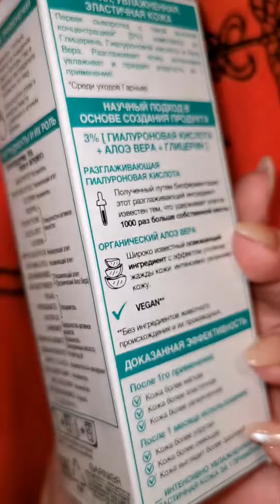Гиалуроновая алоэ-сыворотка Garnier + morning skincare ☀️